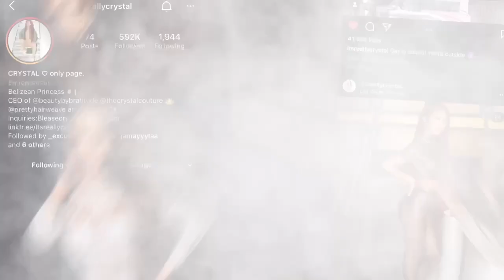I Tried To Sit Jazz and Amar Down To Talk....